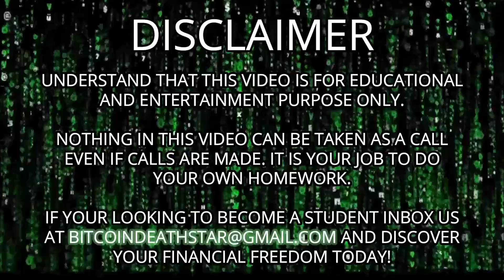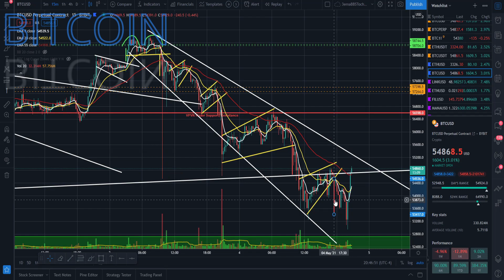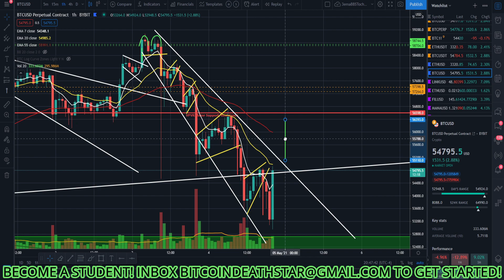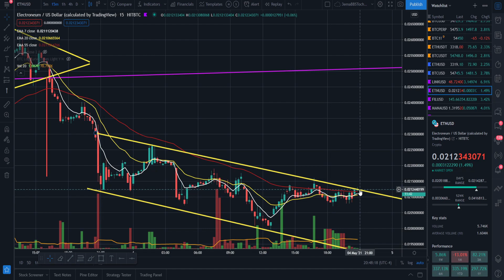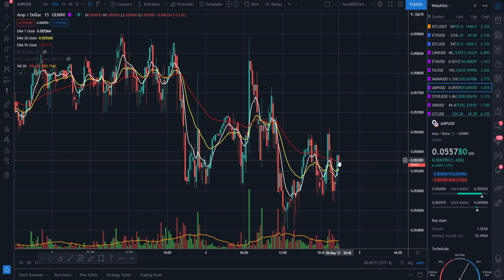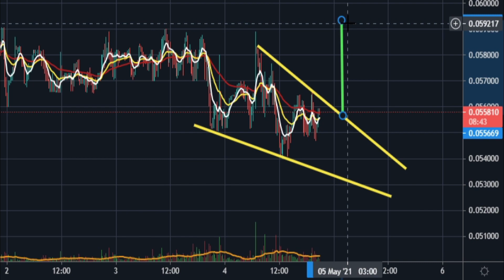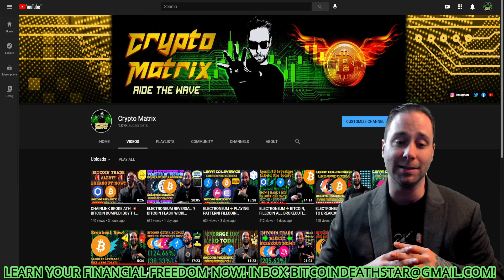ETHEREUM CLASSIC⚡BREAKOUT! AMP GONNA EXPLODE! BITCOIN TRADE NAILED! CLOSE ABOVE THE 55 EMA DAILY?! 🤑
Register an account using my link! Take's only 30 seconds!
Deposit .1 BTC now & claim your $1600 BONUS! (Not for USA based Clients)

💲Bonus Giveaway: First 20 users who simply register an account with us will receive $5 Bonus on top of the $100 bonus they will receive from rewards hub
Bonus is received once the campaign ends. Check Rewards hub on Bybit.

Requirement to participate minimum 0.02 BTC deposit on BYBIT.
Campaign period: 8th - 30th 2021
CHECK YOUR EMAIL TO SEE IF YOU WON!🎆

I teach how to trade and navigate the trading field in leverage trades. If interested in becoming a student see information below!

🎇Payment Options:
✨BTC -174JDDCM4pNfDSTcWcZZYkiU2GCGVn1trZ
✨ETH -0x722e2066aF9134B9A0a147eafFCf544EE5e42b90

🔥Please use all LINKs when getting started!

By completing my course, you can expect to learn the following!
1. How to mark up your charts. Supports, Resistances.
2. See current trends.
3. Notify Patterns on the fly.
4. How to do leverage trades.
5. How to read and understand the candles.
6. Various Indicators.
7. A self-sufficient trader.

The course is priced at $7,500 for 25 hours of 1 on 1 instruction with Matrix. The minimum course requirement is 5 hours at $1,500. Payments can be made in 5 installments of $1,520, 5 hours at a time. Please send screenshot of your payment and transaction ID and your YouTube tag in your email to so we can match you up and get back to you promptly. I am accepting ETH and BTC only. Please allow 3 days for a response, but we usually respond faster! When sending payment please account for fees and fluctuation. The further you go in your learned material the better at trading you will be! There are also additional benefits to going beyond the minimum of 5 hours. If you complete your course, you can stay in ZION forever with access to all tabs! Learning your financial freedom is the best gift you can give someone! If you have been watching my channel you have seen my life change right before your eyes! I look forward to teaching you how to navigate the Crypto Matrix and make profits every single day! When you learn to see it is like reading a book! I look forward to seeing you in class!

Here are your payment options:
✨BTC -174JDDCM4pNfDSTcWcZZYkiU2GCGVn1trZ
✨ETH -0x722e2066aF9134B9A0a147eafFCf544EE5e42b90

Email Responder: Mitch w/Crypto Matrix
Email Subject Example: (Red Pill, James) $7500 in ETH for 25 hours.)
Attached: Screenshot of payment and transaction ID. YouTube name.
Requirements: Webcam, Microphone, Internet, Notebook.

Fee's: Please send over the allotted amount to account for fees. For instance, if sending payment for 5 hours. Send $1520 so we receive $1500. Account for fees and fluctuation and time to receive! If sending for full 25 hours, send $7600. (Right now, discounted until 5/1/2021. $6,750! Must send full value to get this price and time lock in. Valid Until 5/1/2021.)

Once payment is received you will receive a onboarding email with instructions.

Your onboarding email will consist of Available times for your sessions as well as all the apps and programs you will need to replicate what I do! It is a process getting started. So please be patient in the starting phases. Once you are in your in! You will see quickly I am on to some great strategies and am very enthusiastic about helping you achieve your financial freedom. Learning to read the charts properly and see what is really happening in the price action is the best gift to give someone. That is what I hope to give you as a student. Remember, if you do not come from a rich family a rich family must come from you! Let us get to work!

With the massive influx of students. I do ask you all to be patient! We will respond as quickly as Possible! (Please allow 3-5 days for response.) Congratulations on taking the first steps towards your financial freedom! You are about to make the hardest step! Reaching out! See you in ZION!